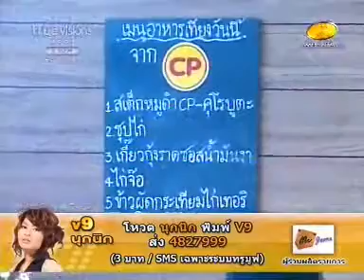อาหารกลางวัน อิชย์สำลักข้าวซานิช่วยลูกหลัง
AF6 week3 13 กรกฎาคม  2552